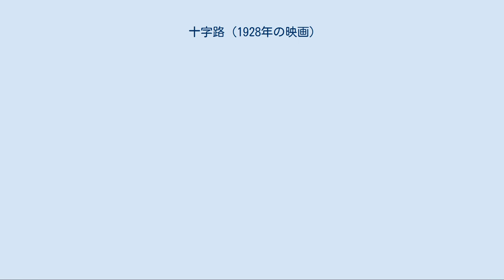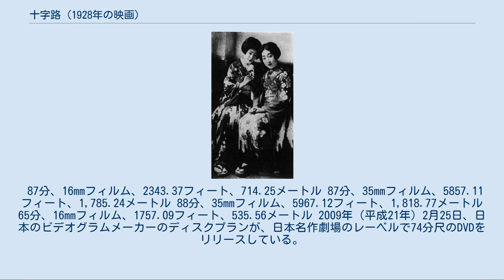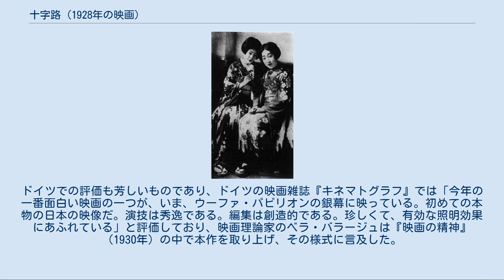十字路 (1928年の映画)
『十字路』（じゅうじろ）は、1928年（昭和3年）に公開された日本映画である。
監督・脚本は衣笠貞之助。
従来の時代劇映画とは異なる剣戟場面のない作品で、下町の貧しい姉弟がふとした迷いから破滅の道を辿るという悲惨な物語が描かれる。
1920年代のドイツ表現主義映画や室内劇映画の影響を受けており、表現主義風にゆがんだ舞台装置を作るなど、当時の日本映画としては尖端的な表現技法を試みた前衛映画である。
本作はフランスやドイツなどでも公開されており、欧米の映画館で公開され注目を集めた最初の日本映画となった。
 千早晶子と小川雪子 1926年（大正15年）に衣笠貞之助は、新感覚派映画聯盟製作で前衛映画『狂つた一頁』を発表したあと、松竹キネマと月2本の時代劇映画を製作する契約を結び、同作のスタッフを率いて衣笠映画聯盟を発足した。
しかし、同連盟は松竹との大ざっぱな契約により赤字続きとなり、製作費はつねに予算額を超え、松竹への借金が嵩んでいくばかりだった。
同連盟は林長二郎主演作などの時代劇映画を製作していたが、当時は各社で剣戟場面の多い時代劇がたくさん作られ、批評家たちも剣戟場面さえ多く入れればよいという製作態度に憤慨し、一部では剣戟否定の提言があった。
またスタッフには『狂つた一頁』に続く斬新な企画があってもいのではないかという機運が強まっていた。
そこで衣笠は赤字経営の悪循環から断ち切る意味も含めて、剣戟場面のない意欲的な時代劇を作ろうと本作を製作した。
 1928年（昭和3年）3月7日に松竹下加茂撮影所で撮影が開始し、すべてを夜間撮影で製作した。
衣笠映画聯盟は松竹への借金が増えるばかりだったため、製作費を抑えようと撮影所にあった古材を使い、従来の時代劇とかけ離れたセットを組み立てた。
また、撮影所内の高さが低く、セット撮影でカメラを引くと天井が写り込んでしまうため、遠近法を誇張したセットを作り、街並みが向こうへ行くほど高くなる傾斜を作った。
この2つの制約上の工夫により、表現主義的にゆがんだセットの遠近法が生まれた。
また、ロープにカメラを入れた箱をくくりつけて俯瞰の移動撮影を行ったり、波型の移動台を作ったり、カットの間に黒コマを挿入して特殊な視覚効果を狙うなど、さまざまな実験的な試みが行われた。
 本作の完成フィルムの試写は、新京極の松竹座で、興行終了後に弁士控室の小さな試写室で行われた。
1928年（昭和4年）4月17日には切除約5メートルで検閲を通過した。
本作は松竹映画の封切りの番線にはのらないため、洋画専門館である新宿の武蔵野館で特別上映することになり、同年5月11日から同館で徳川夢声の解説で封切られた。
 衣笠は本作の完成後、パリの貿易商である槌谷茂一郎からフランスでの上映配給権を譲ってほしいという申し出を受け、衣笠は彼にプリント1本を預けて一切を委ねた。
槌谷の配給により、1929年（昭和4年）2月8日から3月21日までパリの劇場ステュディオ・ディアマンで本作が上映され、大藤信郎のアニメーション映画『珍説吉田御殿』（1928年）などが同時上映された。
本作はフランスで劇場のメインプログラムとして公開された最初の日本映画となった。
槌谷はパリでの公開時に藤田嗣治に舞台挨拶をさせたが、藤田は何も話すことがなかったため日本の映画館について話したという。
 1928年6月に衣笠は本作を携えて渡欧し、8月にソビエト連邦経由でドイツへ向かった。
衣笠は本作をドイツで公開するため、まずウーファ社と会談するが話が進まず、ドイツに滞在中の千田是也の手助けを受けながら多くの配給会社に売り込んだ。
またフリッツ・ラングが本作を見ることを希望したため、ウーファ社の撮影所で試写会を行ったが、すでに日本で訳したドイツ語字幕が態をなしていないと指摘され、ドイツ語字幕を改訂することになった。
その後検閲当局に「芸術映画」として認められたことで配給会社が見つかり、ヨーロッパ各地で売り込むことも決定した。
そこで配給用プリントを作成するため、衣笠は日本からネガフィルムを取り寄せた。
 ドイツでの公開は、1929年5月17日にベルリンの劇場ウーファ・パビリオンで行われた。
タイトルは『ヨシワラの影（Im Schatten des Yoshiwara）』と改められ、本作のための伴奏音楽が作曲された。
しかし、この前年に怪しげな日本の風俗が出てくるドイツ映画『ヨシワ...